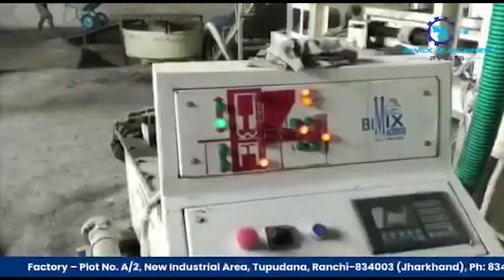करोना के घटते मामले में समीक्षा संशोधन कोविड-19 के प्रतिनिधियों में मिल सकती है छूट देखें रिपोर्ट